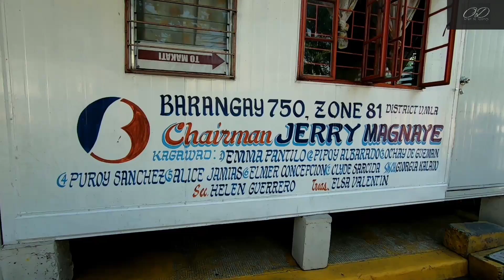MANILA - LUMAKAD KA MAG-ISA TITIRAHIN KITA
Wearing of slippers ay pasok sa dresscode, so may penalty po yan, hindi ko sinasabing dapat gawin pero ang pagsusuot ng shorts ay hindi saklaw ng dresscode, ang pagsusuot ng pantalon at tshirt ay suggestion lamang to increase the level of your safety when riding a motorcycle.

Sa last part youll hear me say, unattended 1 thousand, and unattended 2 thousand.
Ang tama po ay: attended one thousand, and unattended two thousand. Salamat.